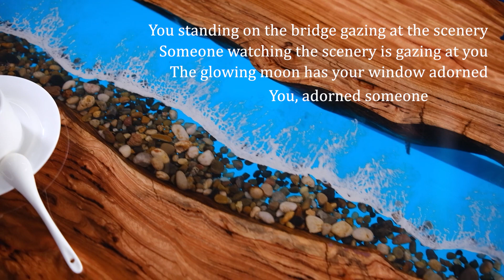Live Edge River with Rocks Blue Epoxy Tabletop XIHU037